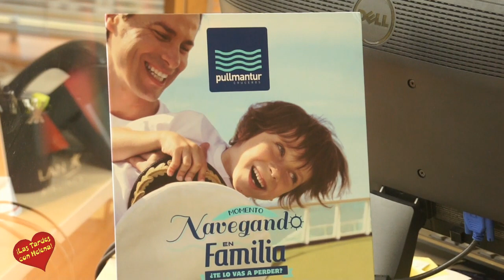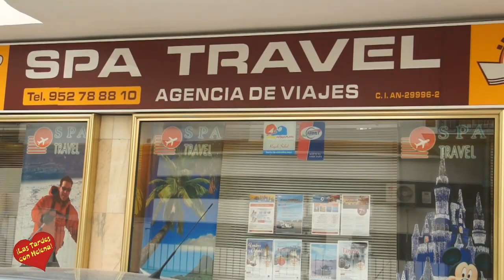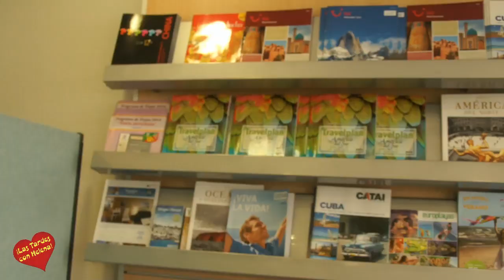Agencia de Viajes SPA TravelSan Pedro Alcántara entrevista de Helena Olaya a Daniel SánchezDirector